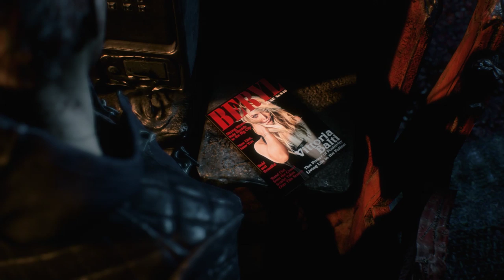Devil May Cry 5, March 15, 2019 stream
My apologies to Rosario Dawson, who I was confusing with Rose McGowan.